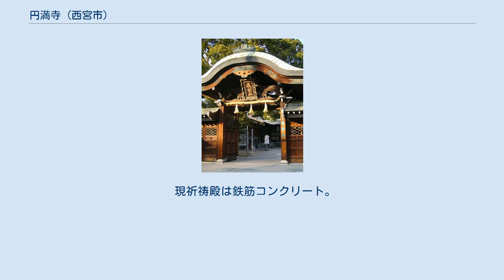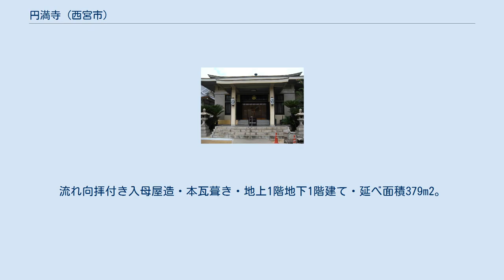円満寺 (西宮市)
西宮成田山・山門 円満寺（えんまんじ）は兵庫県西宮市社家町一丁目にある仏教寺院。
 高野山真言宗別格本山、山号は医王山。
摂津国八十八箇所79番札所。
 開山・法道仙人、創建・康保3年（966年） 円満寺は、西宮市鷲林寺町および鷲林寺にあった、武庫山鷲林寺を現在地（社家町）に移したのが始まりである。
 武庫山鷲林寺は平安末期の治承・寿永の乱（源平合戦）、戦国時代には、荒木村重の乱に遭い荒廃した。
また、織田信長の焼き討ちのため炎上し、灰燼に帰した。
灰燼に帰したときに、南勝坊に霊夢によるお告げがあったため、鷲林寺を現在地に移した。
そのため、今里鷲林寺とも称されて、現在に至っている。
 1945年（昭和20年）8月の空襲で、すべての建物が全焼した。
その際、所蔵していた古記録も焼失して、詳しい歴史が解らなくなってしまった。
1948年（昭和23年）円満寺第53世、真応により、本堂・庫裡などの諸堂を再建し、中興を果たした。
しかし、1995年（平成7年）の阪神・淡路大震災では西宮成田山の堂宇、納骨堂、庫裡が全壊した。
 境内の西側には、神変大菩薩の石碑、稲荷社がある。
 同じ敷地内に西宮成田山の堂宇（祈祷殿）があり、不動明王を祀る。
祀られている不動明王は、1959年（昭和34年）、大本山成田山新勝寺の貫首・荒木照定大僧正の開眼による成田山新勝寺本尊の御分身。
 また、同時期に高野山真言宗管長・水原堯榮大僧正より、「西宮成田山」の山号を授かり、西宮成田山と称し、交通安全祈願道場とした。
交通安全祈願のほか、厄除けなどの所願成就を願う参詣者も多い。
 1995年（平成7年）の阪神淡路大震災で旧祈祷殿が全壊。
震災以降、仮堂が設けられたが、祈祷殿を再建を発願し、着工。
2013年（平成25年）10月28日、完成した祈祷殿の落慶法要が営まれ、震災からの復興を遂げた。
 現祈祷殿は鉄筋コンクリート。
流れ向拝付き入母屋造・本瓦葺き・地上1階地下1階建て・延べ面積379m2。
 西宮成田山・祈祷殿 〒662-0974 兵庫県西宮市社家町1-36